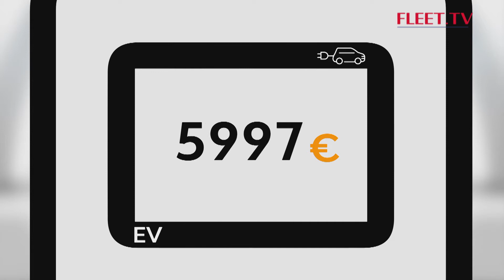Prix de leasing - MG ZS | FLEET.TV mars - Saison 17